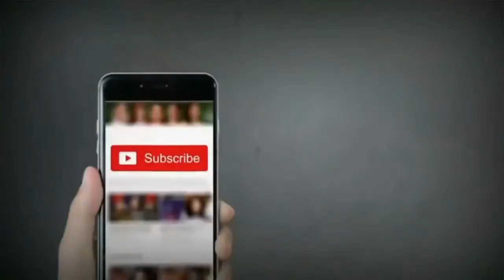My Dear Guardian (2021) Cast Real Name With Ages |Johnny Huang |Li Qin | Nie Zi Hao |Yan Yang Shu